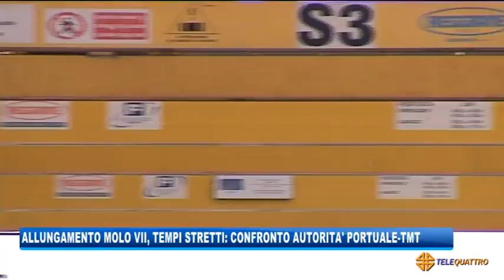ALLUNGAMENTO MOLO VII, CONFRONTO AUTORITA' PORTUALE-TMT | 21/10/2020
NEWS 21/10/2020 - TRIESTE - ALLUNGAMENTO MOLO VII, CONFRONTO AUTORITA' PORTUALE-TMT || Autorità Portuale e Trieste Marine Terminal si confrontano sulla scadenza dei termini per l'inizio dei lavori di allungamento del Molo Settimo. La data si sta avvicinando. - Segui Telequattro anche sul digitale terrestre! Visita il sito